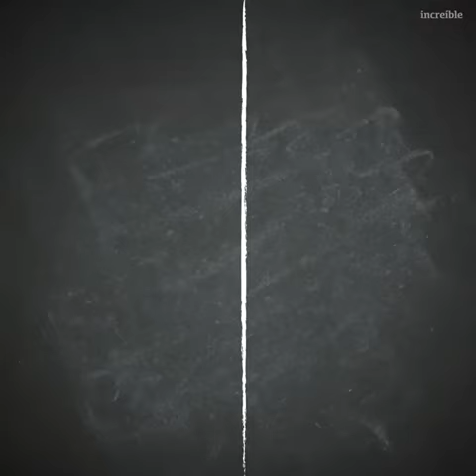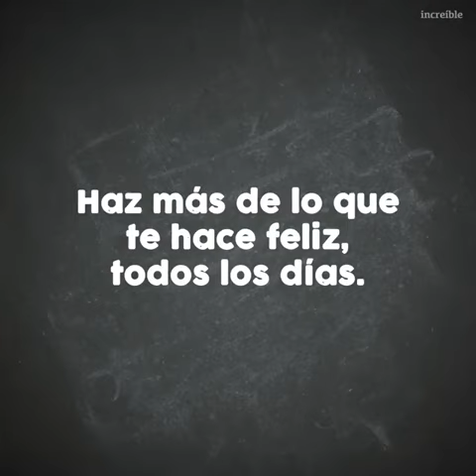Les persones felices